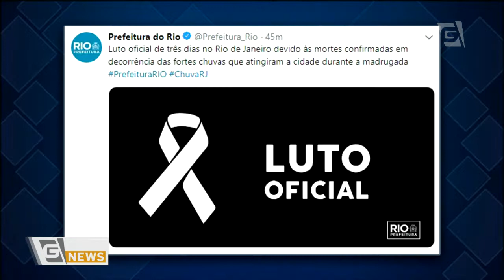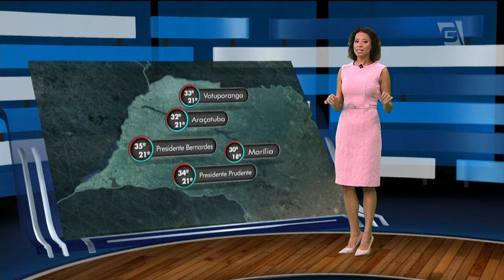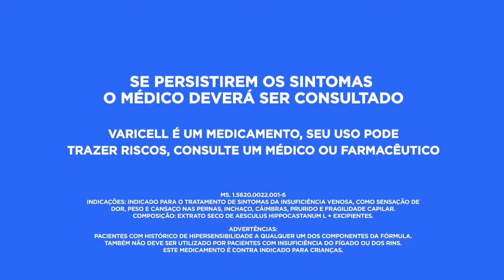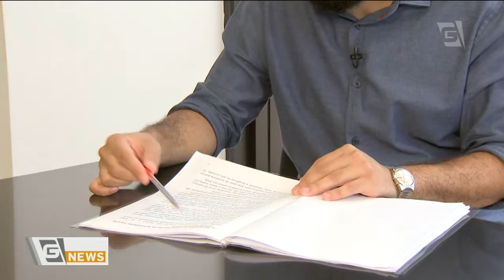Gazeta News - 07/02/2019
Telejornal completo exibido em 07/02/2019, com apresentação de Tássia Sena.